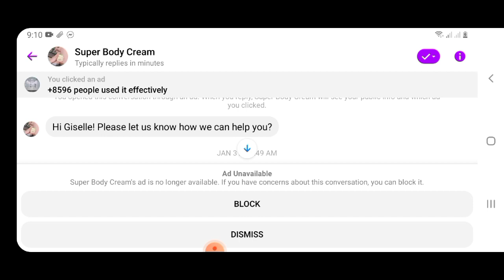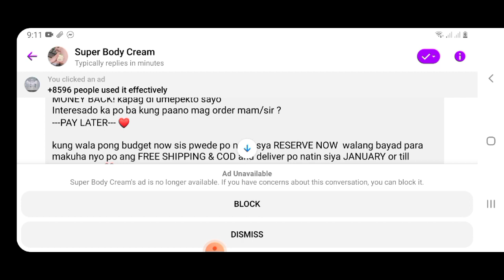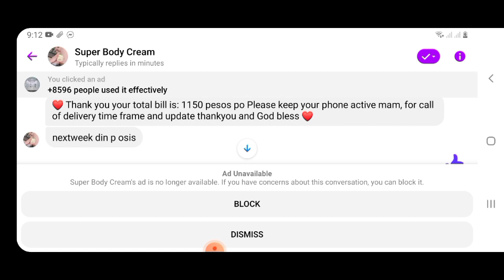PRODUCT REVIEW SUPER BODY CREAM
Di mo masasabi kung legit ungnproduct hanggat mo ito nasusubukan ng personal.